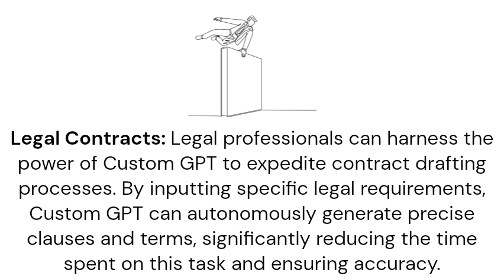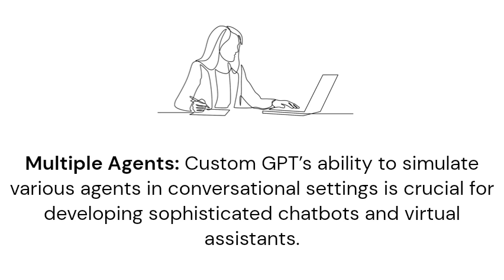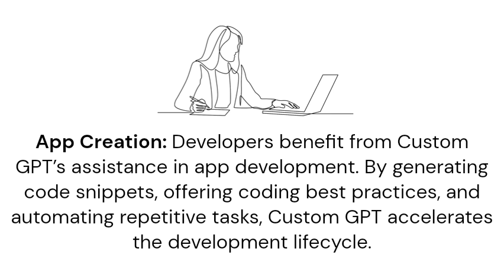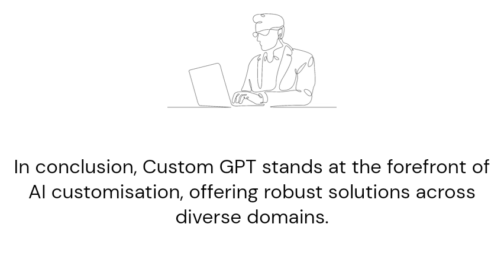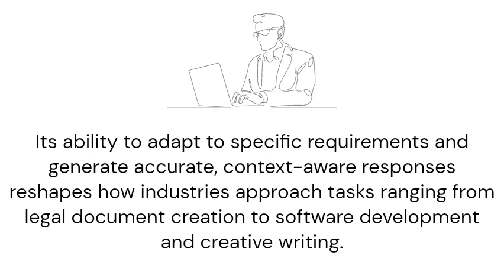How does custom GPT affect business operations, marketing, and customer communication?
Custom GPT, based on the Generative Pre-trained Transformer model, represents a pivotal advancement in AI technology, offering unparalleled versatility through customisation. This innovative platform transforms various industries by harnessing its adaptive capabilities to meet specific user needs.

Benutzerdefiniertes GPT, basierend auf dem Generative Pre-trained Transformer-Modell, stellt einen entscheidenden Fortschritt in der KI-Technologie dar und bietet beispiellose Vielseitigkeit durch individuelle Anpassung. Diese innovative Plattform verändert verschiedene Branchen, indem sie ihre adaptiven Fähigkeiten nutzt, um spezifische Benutzeranforderungen zu erfüllen.